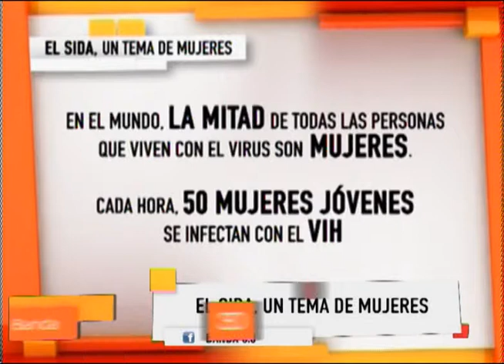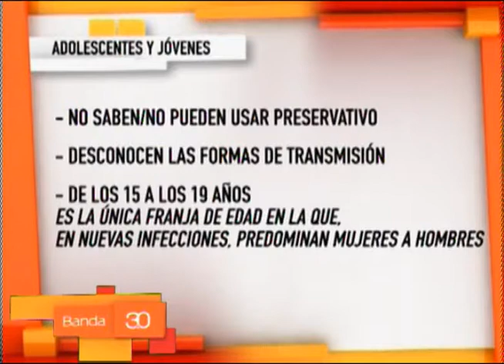BIANCO EL SIDA Y LAS MUJERES